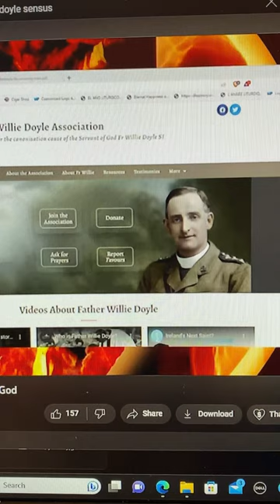A Letter of Fr. Willie Doyle Before he Died